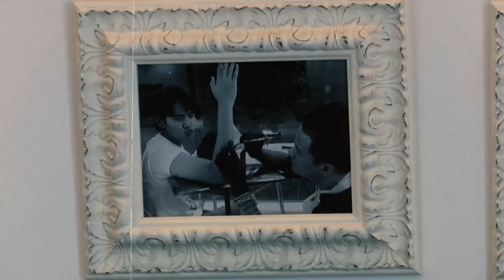THINK EP.6 - Promote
THINK EP.6 - ช่างเมฆ "Tattoo House by Make"

ใครๆก็มีสิ่งที่ตนเองชอบ ตอนเองรัก แต่ก็มีหลายๆคนที่เอาสิ่งที่เรียกว่าไอดอลของตนมาบันทึกไว้กับร่างกาย
และจะเป็นลายสักชิ้นเดียว ที่แหวกแนวของงานสักทั้งหมดบนร่างกายของตนเอง เพื่อสิ่งที่ตนเองรัก...

ออกอากาศวันพุธที่ 27 กันยายนนี้ เวลา 17.00 น.